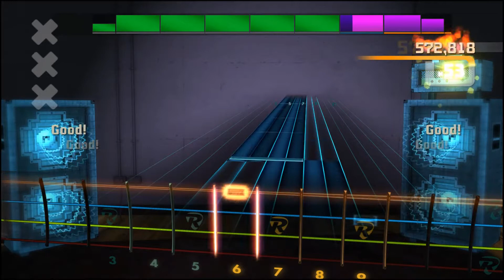Rock around the Clock Score Attack Platinum Bass